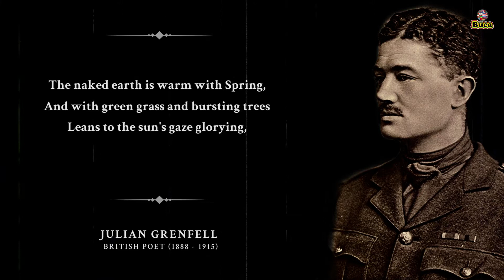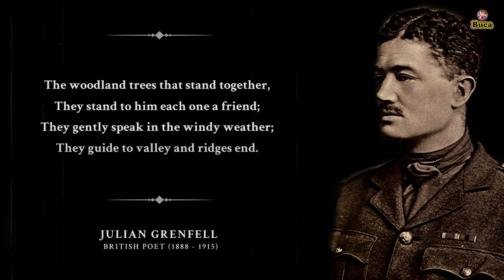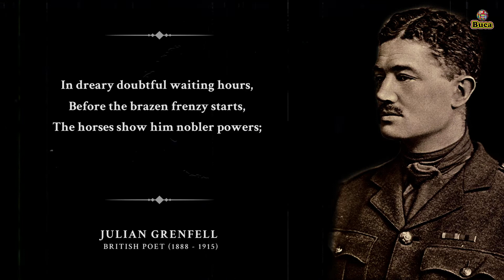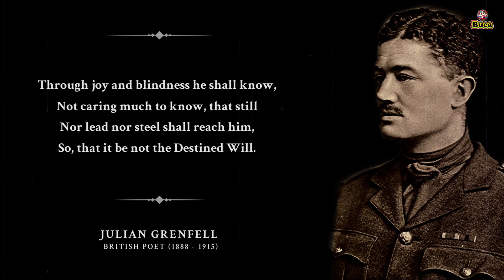Into Battle - Julian Grenfell [Powerful Life Poetry]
Into Battle - Julian Grenfell
Read by "Ralph Fiennes"

The naked earth is warm with Spring,
And with green grass and bursting trees
Leans to the sun's gaze glorying,
And quivers in the sunny breeze;
And life is Colour and Warmth and Light,
And a striving evermore for these;
And he is dead who will not fight,
And who dies fighting has increase.

The fighting man shall from the sun
Take warmth, and life from glowing earth;
Speed with the light-foot winds to run
And with the trees to newer birth;
And find, when fighting shall be done,
Great rest, and fulness after dearth.

All the bright company of Heaven
Hold him in their bright comradeship,
The Dog star, and the Sisters Seven,
Orion's belt and sworded hip:

The woodland trees that stand together,
They stand to him each one a friend;
They gently speak in the windy weather;
They guide to valley and ridges end.

The kestrel hovering by day,
And the little owls that call by night,
Bid him be swift and keen as they,
As keen of ear, as swift of sight.

The blackbird sings to him: "Brother, brother,
If this be the last song you shall sing,
Sing well, for you may not sing another;
Brother, sing."

In dreary doubtful waiting hours,
Before the brazen frenzy starts,
The horses show him nobler powers; —
O patient eyes, courageous hearts!

And when the burning moment breaks,
And all things else are out of mind,
And only joy of battle takes
Him by the throat and makes him blind,
Through joy and blindness he shall know,
Not caring much to know, that still
Nor lead nor steel shall reach him, so
That it be not the Destined Will.

The thundering line of battle stands,
And in the air Death moans and sings;
But Day shall clasp him with strong hands,
And Night shall fold him in soft wings.

This video is entirely made for bringing some positiveness and happiness in your life.

♫ MUSIC CREDITS ♫

1) This video has no negative impact on the original works. (It is entirely made for bringing some positiveness and happiness in people's life.)
2) This video is also for teaching purposes.
3) It is not transformative in nature.
4) I only used bits and pieces of videos to get the point across where necessary. Buca World does not own the rights to these video clips.